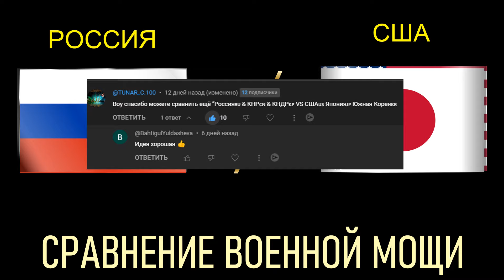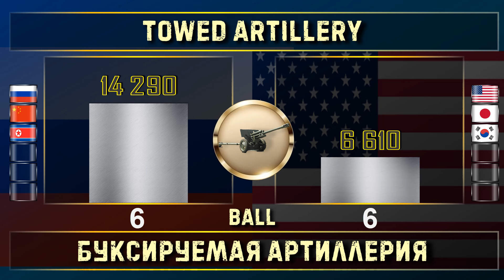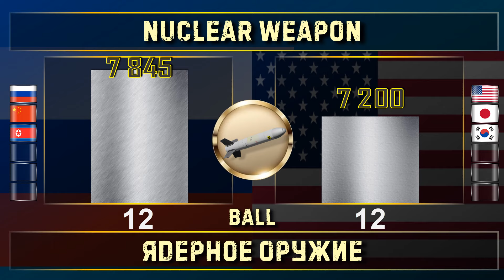Россия Китай Северная Корея vs США Япония Южная Корея 🇷🇺 Армия 2024🇰🇵 Сравнение военной мощи